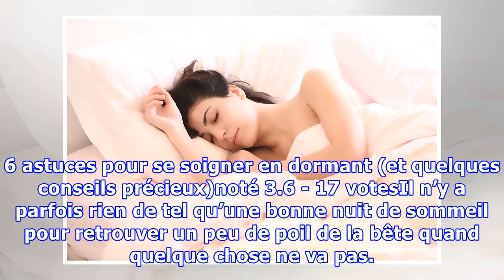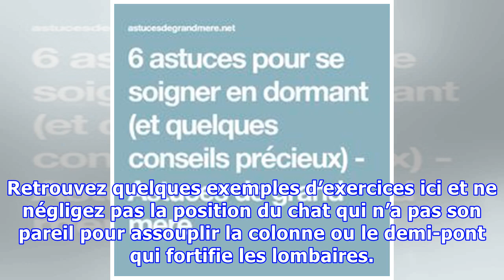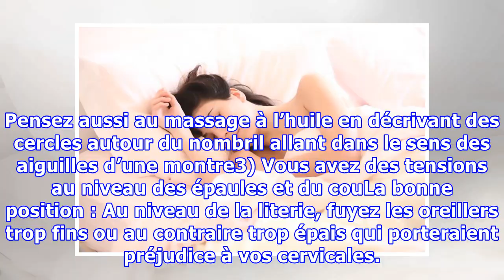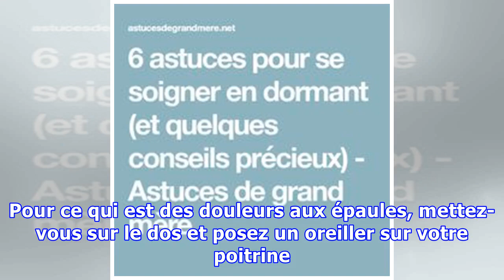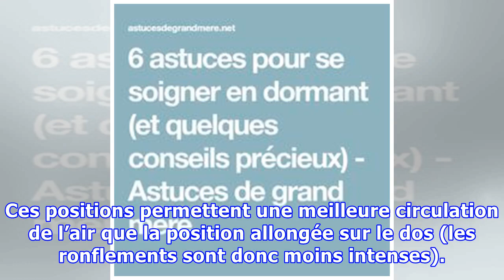6 astuces pour se soigner en dormant (et quelques conseils précieux)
6 astuces pour se soigner en dormant (et quelques conseils précieux)